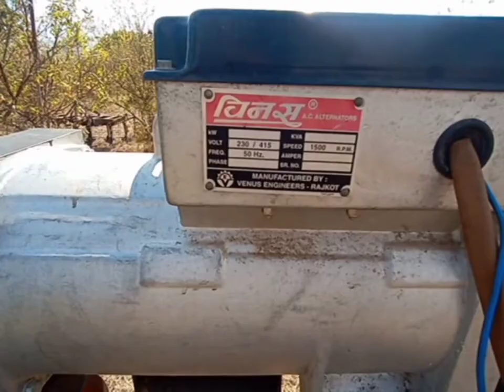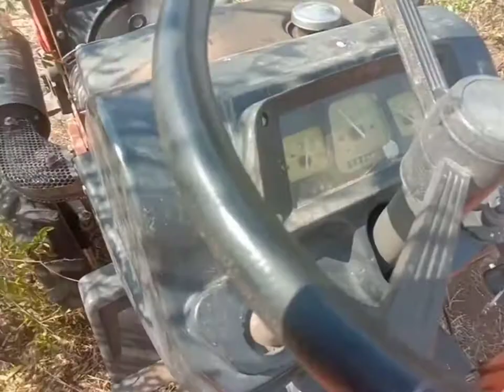Armature / Generator working on Mitsubishi Chota Tractor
Armature छोट्या ट्रॅक्टर ला जोडले आहे मस्त चालते फूल फोर्स ने